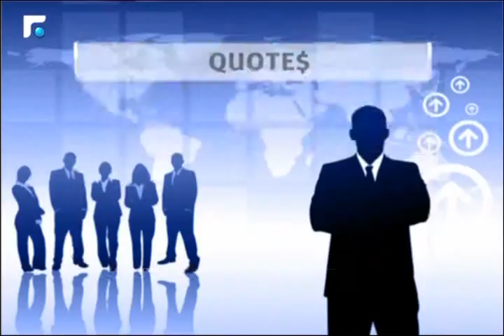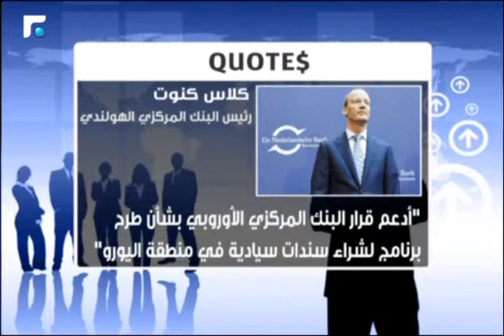تقنية المعلومات في 2015 تستحوذ على 3،8 تريليون دولار 3/3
مجموعة من اخبار المصارف و التأمين و التكنولوجيا
Business Mag highlights the latest news in the worlds of banking, insurance and technology